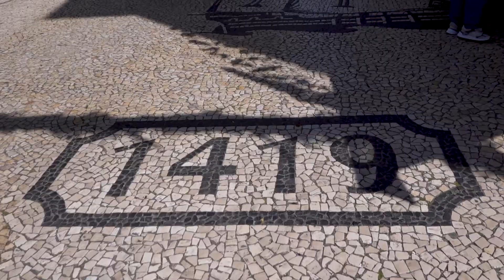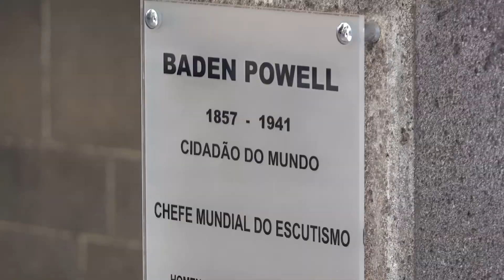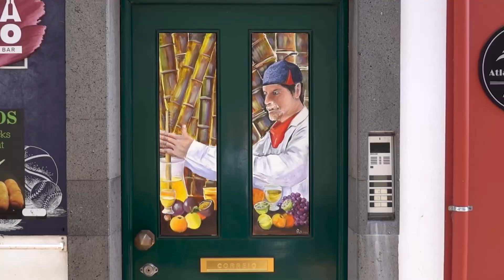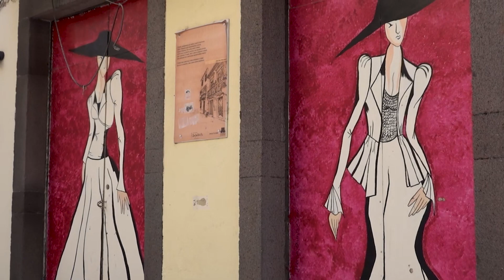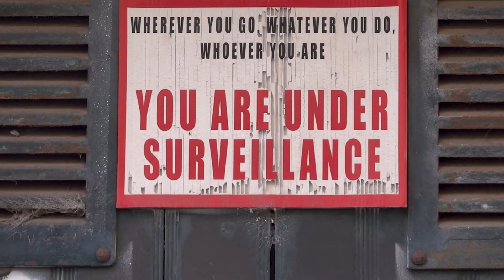Madeira : Funchal Streets & Rhythms: Embracing the City's Lively Vibe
Funchal is the largest city, the municipal seat and the capital of Portugal's Autonomous Region of Madeira, bordered by the Atlantic Ocean. The city has a population of 105,795, making it the sixth largest city in Portugal. Because of its high cultural and historical value, Funchal is one of Portugal's main tourist attractions; it is also popular as a destination for New Year's Eve, and it is the leading Portuguese port on cruise liner dockings.

The first settlers named their settlement Funchal after the abundant wild fennel that grew there. The name is formed from the Portuguese word for fennel, funcho. This settlement began around 1424. The site became an important maritime port and its productive soils attracted new settlers. Its coastal position quickly permitted Funchal to develop an urban core and surpass the populations of other settlements.

Funchal became an important transfer point for European commercial interests. Christopher Columbus was one of the early settlers, but later many of the merchant families established commercial interests on the island.

During the second half of the 15th century, the sugar industry expanded significantly along the southern coast, making Funchal the most important industrial centre of the industry. In 1508, it was elevated to the status of city by King Manuel I of Portugal, and in 1514 (on completion of the Sé Cathedral) the bishopric was headquartered in Funchal.

During the 16th century, Funchal was an important stop-over for caravels travelling between the Indies and the New World.

The wine culture appeared during early settlement. In the 17th century, commercial treaties with England brought increased investments to a business that was still insular. Many commercial wine-makers from England moved to the island, changing the economy, architecture forms and lifestyle of the community. This incremental growth expanded the city with new estates. Generally, there were many new three-floor homes with an intermediary service floor, a floor for storage and wine-cellars, and in some cases a tower to watch the port and monitor shipping in the harbour.

The presence of several notable visitors marked a period when Funchal became a center of tourism and therapeutic health. With the formal creation of the Port of Funchal, and later the establishment of the Santa Catarina Airport, Funchal turned into a major international tourist destination supported by a series of hotels and ocean-front residences.

Funchal has a subtropical Mediterranean climate with even temperatures all year round. The climate can be divided into three main seasons: a warm and dry season spanning from May to September with average daily high temperatures ranging from 22 to 26 °C, a warm and wet season from October to November with average daily high temperatures ranging from 25 to 23 °C and a slightly cooler wet season from December to April with average daily high temperatures ranging from 20 to 21 °C. Humidity levels remain constantly high at about 70%. Sea temperatures range from a low of 18 °C in February–March to 24 °C in August–October.

The urbanised core of the city of Funchal includes several of the civil parishes that surround the municipality and includes a population of 150,000 inhabitants, the largest Portuguese city outside of mainland Portugal. Funchal is a cosmopolitan and panoramic city, with parks, shops and hotels.

Madeira Airport, often known as Funchal Airport (code: FNC), is located east of the city, in the municipality of Santa Cruz. The airport was one of the most dangerous airports in the world due to the limited flat space in close proximity to cliffs, but the extension of the runway on concrete pillars in the sea has improved safety.

The Port of Funchal was the only major port in Madeira. Since 2007 it has been fully dedicated to passenger transport (cruise ships and ferries) and other tourist-related boats and yachts.

There is also a passenger gondola lift (Funchal Cable Car), that transports people from the lower section of the city to the suburb of Monte and another that runs between Monte and the Botanical Gardens.

Since 2011, the project "ArT of opEN doors project in Rua de Santa Maria" has been implemented in Funchal. The aims of the project is to "open" the city to artistic and cultural events. The project was born by the hand of many artists who were coordinated with the city council and decided to take it out on the streets of the Old Town, particularly in the Rua de Santa Maria.The doors of houses, abandoned shops, deteriorated areas received a new life, in order to sensitize people, towards the art and culture that fills these spaces.